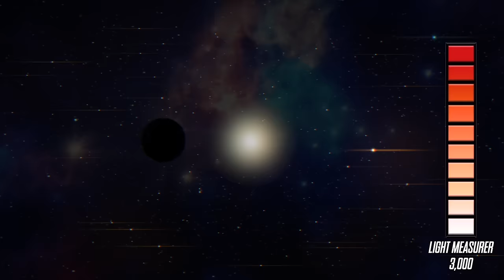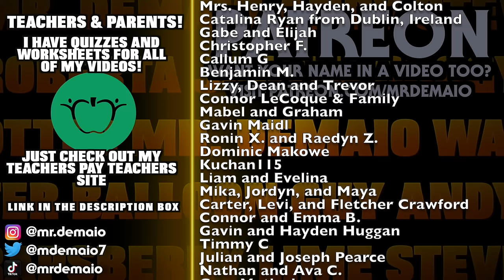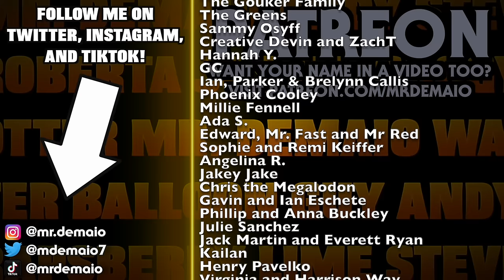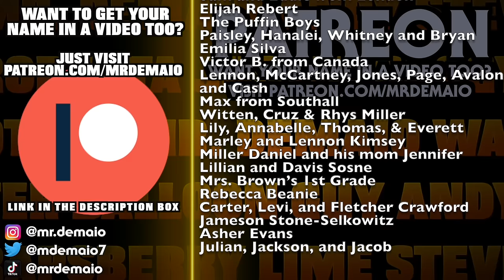The Mega Earth!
Meet Kepler-10c, aka the MEGA EARTH, a giant rocky exoplanet that is over 2 times bigger than Earth.

Join Mr. DeMaio and friends as they learn everything there is to know about this awesome planet.